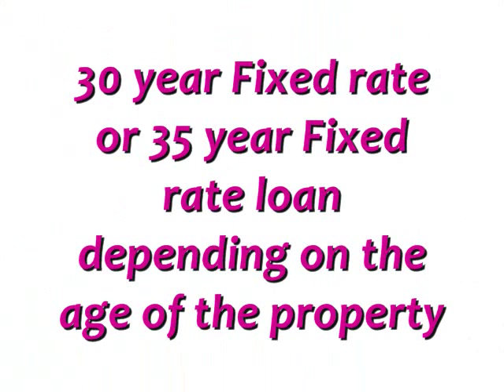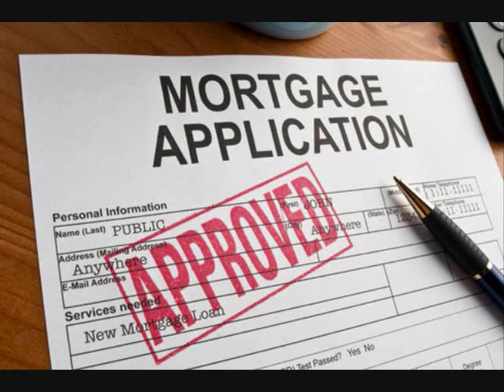Queens' Lowest Commercial Loan Rates 3.25% Fixed